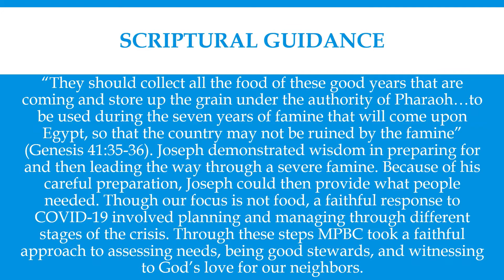Mount Pleasant Baptist Church COVID-19 Open House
The MPBC Trustee Ministry will host an Open House at the church each Saturday Morning (24 April-15 May 2021)  from 10:00 AM - 12:00 PM.